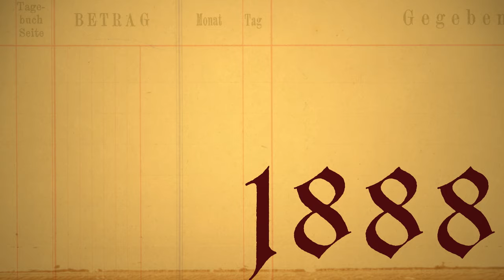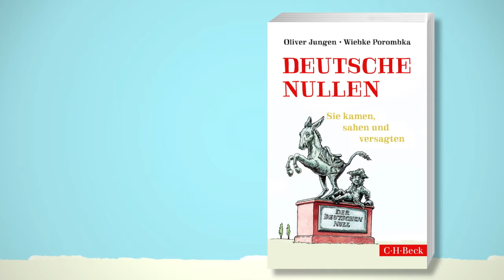Deutsche Nullen - Sie kamen, sahen und versagten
Das Scheitern ist in Verruf geraten – zu Unrecht. Dem steilen Absturz, dem Schnuppen der Sterne wohnt eine funkensprühende Schönheit inne. Und ruht nicht unsere Gegenwart auf einem ganzen Jahrhundert voller Lichtgestalten, die sich selbst den Saft abdrehten? Den schillerndsten unter ihnen, siebzehn überragenden Nullen, wird hier ein Denkmal gesetzt. In weiser Beschränkung konzentriert der Band sich auf Deutschland, Heimat ungezählter Unfähiger und ihrer größenwahnsinnigen Fehlschläge. Von Kaiser Wilhelm II. über Joachim von Ribbentrop und Egon Krenz bis hin zu Rudolf Scharping bieten Wiebke Porombka und Oliver Jungen wertvolles Grundlagenwissen zur Geschichte der deutschen Nullen. Die gefeierten Großnullen wollen den Verfassern geradezu als Personifikationen des überlangen deutschen Jahrhunderts erscheinen, das spätestens mit der Reichsgründung von 1871 begann. Dass nur Männer bei der Auswahl Berücksichtigung gefunden haben, kann der Genderforschung neue Impulse verleihen: Fehlt den Frauen etwa das Mach-dich-zum-Affen-Gen?

"Deutsche Nullen" von Oliver Jungen und Wiebke Porombka, erschienen bei C.H.Beck. Mehr zum Buch, den Autoren und eine Leseprobe finden Sie